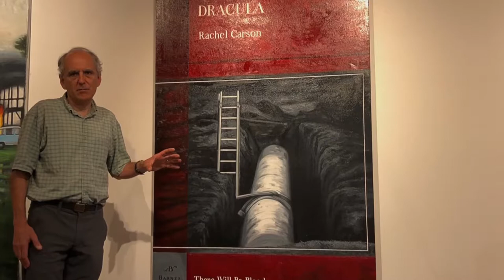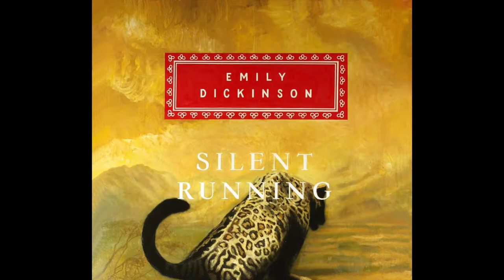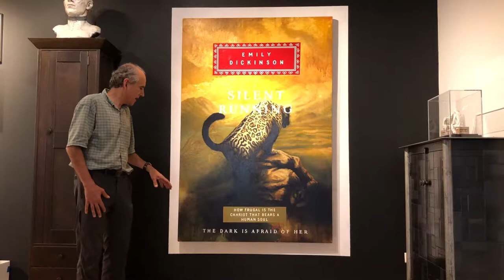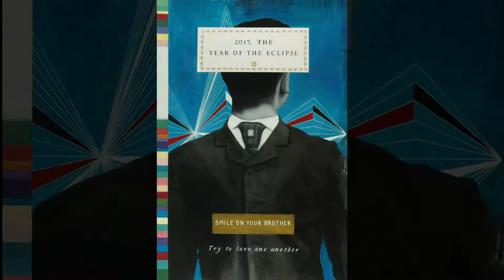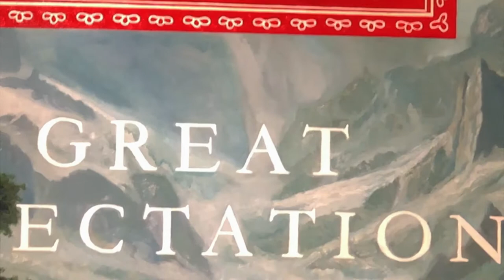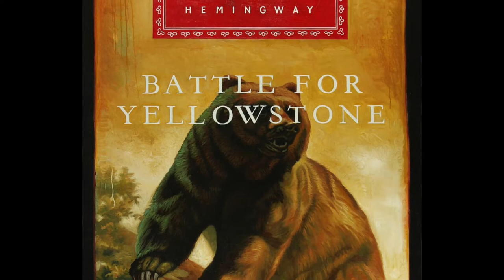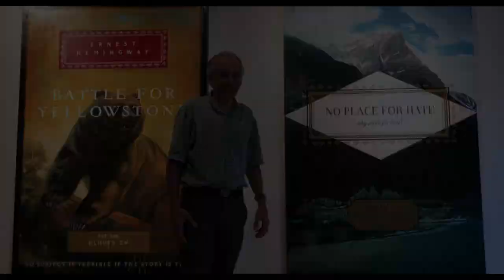Don Pollack: True Life Novelettes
A Gallery Victor Armendariz Video